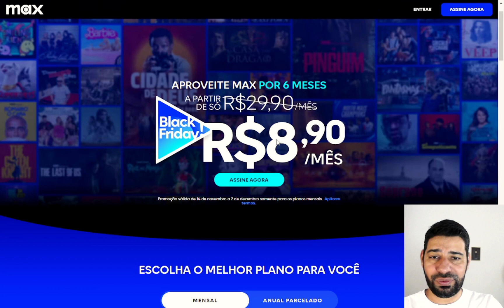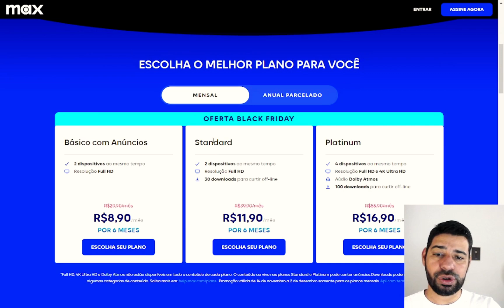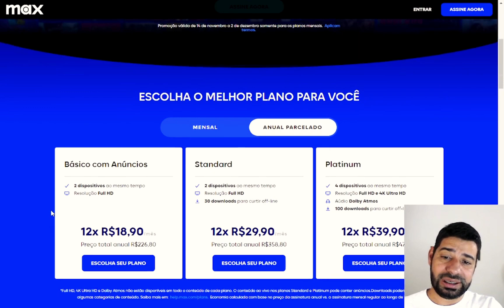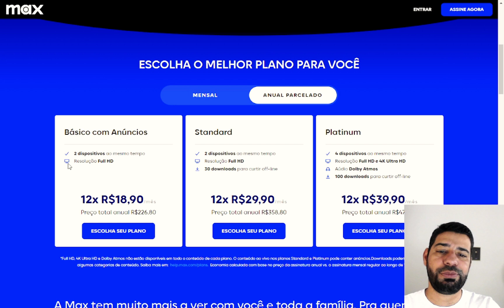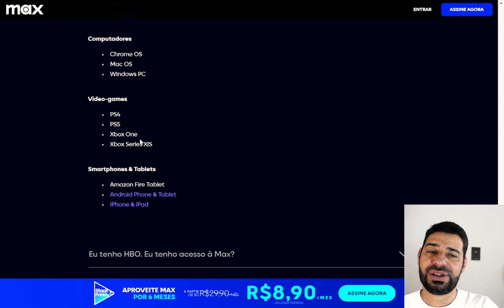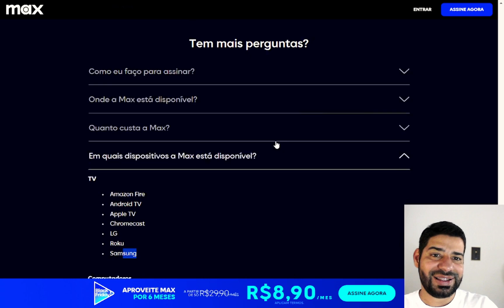Streaming MAX com Nova Promoção.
🎁*MELHORES OFERTAS PARA HOJE NA AMAZON* 🎁
🎉 *LINK DE COMPRA PARA FIRE TV STICK* 🎉

O serviço de streaming Max, anteriormente conhecido como HBO Max, é uma plataforma que se destaca por oferecer um catálogo diversificado e de alta qualidade, ideal para quem busca entretenimento premium. Com o Max, os assinantes têm acesso a uma ampla variedade de conteúdos, incluindo séries originais, filmes premiados, documentários e produções exclusivas. É uma escolha perfeita para quem procura assistir aos maiores sucessos da HBO, além de títulos da Warner Bros., DC Comics e outras marcas icônicas.

O Max é conhecido por sua combinação de conteúdos recentes e clássicos, abrangendo diferentes gêneros para agradar a todos os gostos. Entre os destaques estão séries aclamadas como Game of Thrones, Succession e The Last of Us, além de filmes de sucesso que chegam ao catálogo pouco tempo após saírem dos cinemas. Para quem gosta de animações, o serviço também conta com produções do universo Looney Tunes e do Studio Ghibli, tornando o Max uma opção atrativa para toda a família.
Com uma interface moderna e recursos como a criação de perfis personalizados e downloads para assistir offline, o Max oferece conveniência e praticidade. O serviço é compatível com Smart TVs, smartphones, tablets e computadores, garantindo acesso a conteúdos de alta qualidade em qualquer lugar. Para quem busca um streaming completo e variado, o Max é uma das melhores opções disponíveis no mercado.
O SERVIÇO MAX ESTÁ COM UMA PROMOÇÃO BALCK FRIDAY ATÉ DEZEMBRO.  Corre que ainda da tempo de aproveitar.